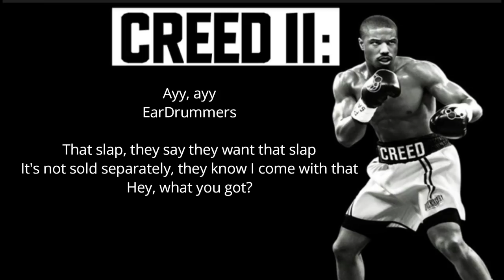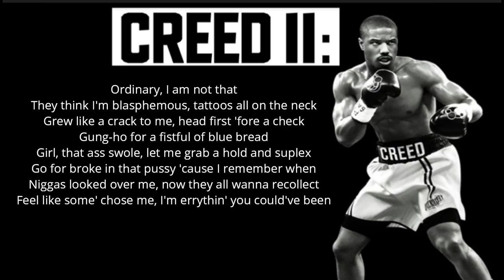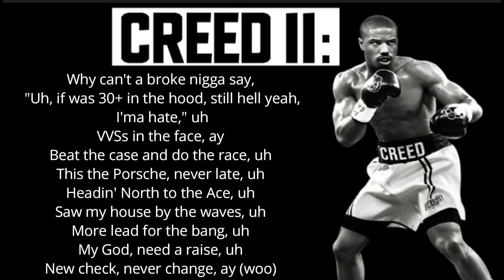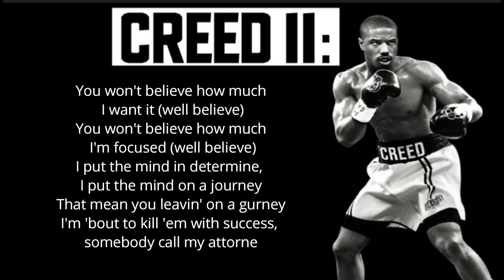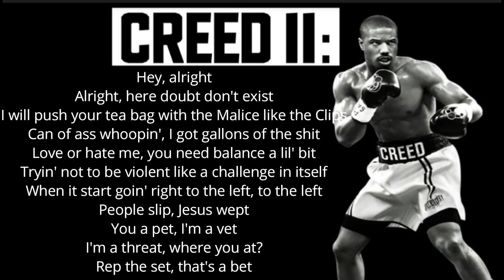Kill 'Em With Success (Lyrics)- Eearz, ScHoolboy Q, 2 Chainz, Mike WiLL Made-It (CREED 2 SOUNDTRACK)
Music video by Eearz, 2 Chainz, ScHoolboy Q, Mike WiLL Made-It performing Kill 'Em With Success (From "Creed II: The Album" / Audio).

 Mike WiLL Made-It -Kill 'Em With Success(CREED 2 SOUNDTRACK) Lyrics:
Ayy, ayy
EarDrummers
That slap, they say they want that slap
It's not sold separately, they know I come with that
Hey, what you got?
Hunnids overlappin', that's a wrap
I'm on my level nigga, you better come correct
Kill they ass with success, they won't like that
Kill they ass with success
Ordinary, I am not that
They think I'm blasphemous, tattoos all on the neck
Grew like a crash dummy, head first for a check
Gung-ho for a fistful of blue bread
Girl, that ass swole, let me grab a hold and suplex
Go for broke in that pussy 'cause I remember when
Niggas looked over me, now they all wanna recollect
Feel like some' chose me, I'm erythin' you could've been
If you was hustlin'
Post-traumatic, cardiac
Rollin' back to back addict, damn I'm famished
I'ma need a whole bag of the cabbage
Came straight out that damn clay, like Cassius
Shoulda seen his damn face when I passed him
Lil' boy got big weight, overstandin'
All of y'all flows piss poor, in the trash
You lookin' at the shit now, take a whiff
These diamonds DTN
Kill they ass with success, they won't like that (woo)
Kill they ass with success (Yo, uh)
Nostradamus, booked the pilot, land in tropics
Big deposits, saucy dipping, million flipping
One too many, Lambo' spinning, skrrt, might crash it
Big boy habits, legend status, label classic
Can't be average, got success needed more, uh
Made the Forbes, needed more, uh
Get the Range, needa floor it, uh
Wasn't there when I was workin' for it, got it big chillin', now you mad, uh
Motivation for the young niggas, get the bag rollin' so it last, uh
Nigga ball like the Mavs, finger-roll from the half
Run the back thru the trap, double time gettin' wack
Seen it all, now I done done it all
Why care what broke niggas say
"Uh, if was 30+ in the hood, still hell yeah, I'ma hate, " uh
VVSs in the face, ay
Beat the case and do the race, uh
This the Porsche, never late, uh
Headin' North to the Ace, uh
Saw my house by the waves, uh
More lead for the bang, uh
My God, need a raise, uh
New check, never change, ay (woo)
That's slap, they say they want that slap
Hundreds overlappin', that's a wrap
Kill they ass with success (2 Chainz)
God bless the soldiers (Bless), rip the head off a cobra (Rip)
Intimidate the camera holder, I can taste the victory
Yeah, I can smell the aroma (Smell), hands quicker than Dayton-
Gloves on, no acetone, locked in on my opponent (Locked in)
Frontline, yeah, I'm on it
You won't believe how much I want it (Won't believe)
I put the mind in determine, I put the mind on a journey
That mean you leavin' on a gurney
I'm 'bout to kill 'em with success, somebody call my attorney
Hey, alright
Alright, here doubt don't exist
I will push your tea bag with the Malice like the Clipse
Can of ass-whoopin', I got gallons of the shit
Love or hate me, you need balance a lil' bit
Tryin' not to be violent like a challenge in itself
When it start goin' right to the left, to the left
People slept, Jesus wept
You a pet, I'm a vet
I'm a threat, where you at?
Rep the set, that's a bet

Creed2killemwithsuccesslyricsvideo,Creed2killemwithsuccesslyrics,killemwithsuccesslyricsvideo,Creed2album,creed2songs,Creed2soundtracks,